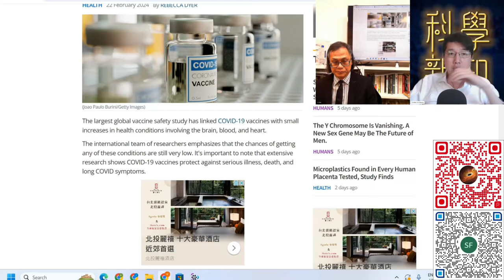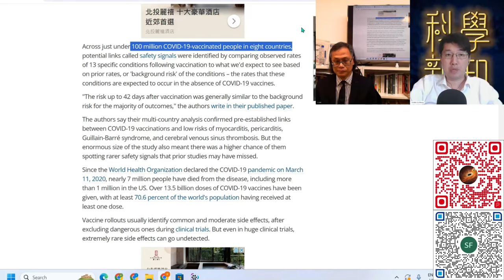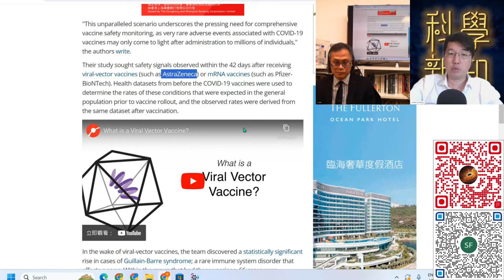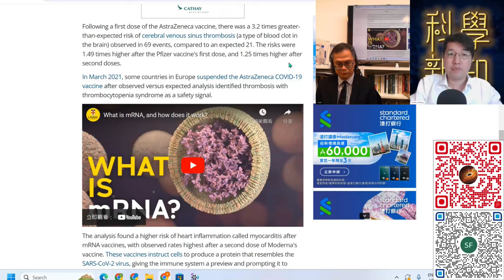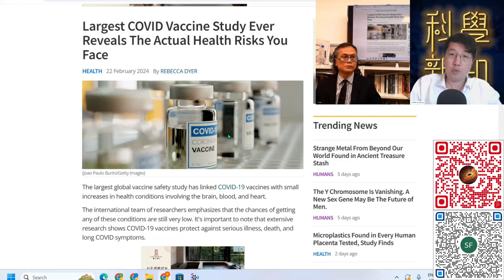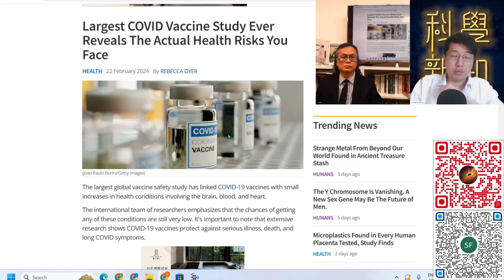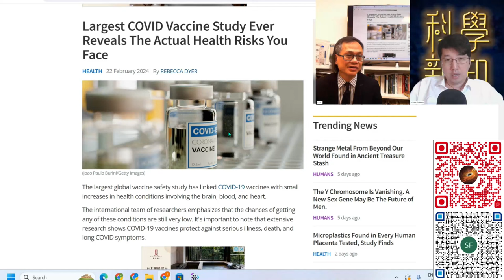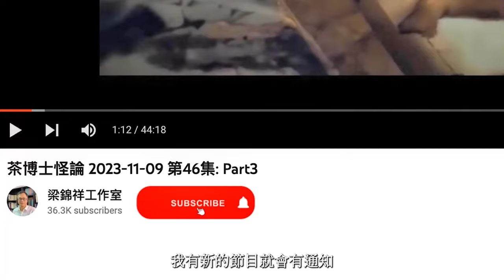科學新知 2024-02-29 Part4: 肺炎瘟疫完結以來最大型疫苗評估報告出爐。疫苗的正、副作用最後該如何評價。| 主持：陳志宏博士 & 台長梁錦祥